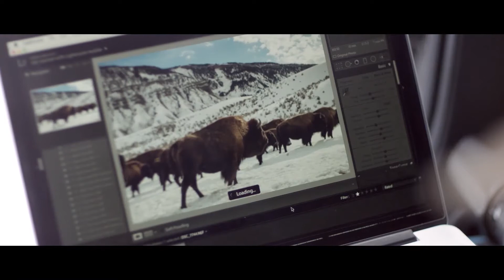Max Lowe's Bozeman, Montana: USA Through The Great Outdoors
Bozeman, Montana, through the Eyes of Photographer Max Lowe.